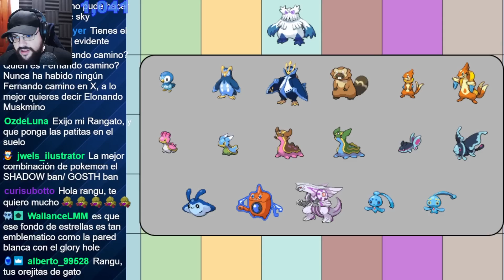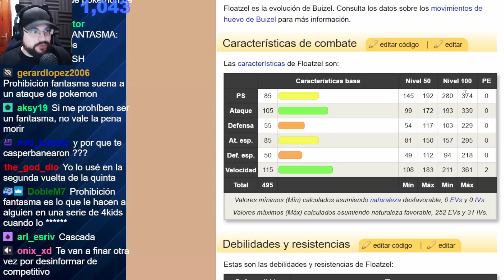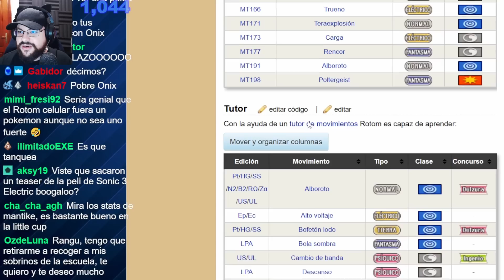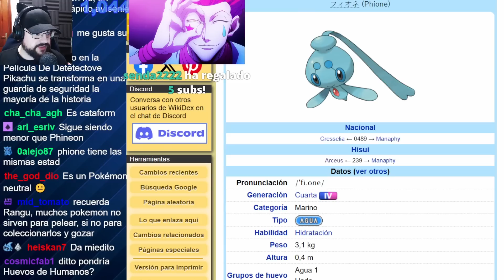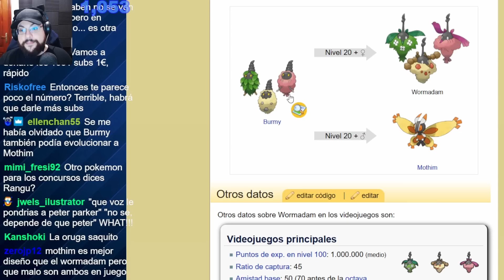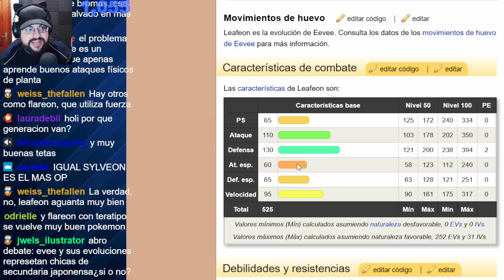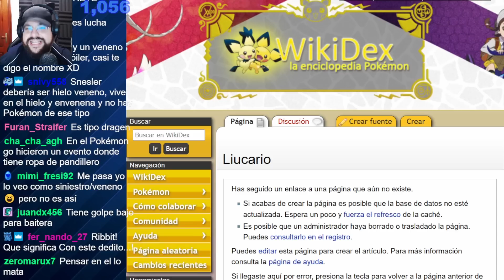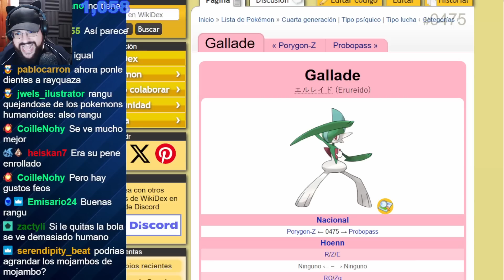Los Pokémon Favoritos de Rangu Por Generación y Tipo XVII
El tipo "Cess" te sorprenderá